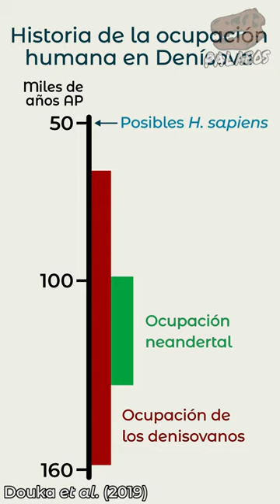¿Quiénes eran los Denisovanos?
Inicialmente se pensó que eran neandertales, pero en 2010 se secuenció su ADN y la comunidad científica se llevó una sorpresa: no eran neandertales, tampoco Homo sapiens. ¿Entonces? Pues te lo cuento.

Fuentes principales:
Krause, J., Fu, Q., Good, J. M., Viola, B., Shunkov, M. V., Derevianko, A. P., & Pääbo, S. (2010). The complete mitochondrial DNA genome of an unknown hominin from southern Siberia. Nature, 464(7290), 894-897.
Douka, K., Slon, V., Jacobs, Z., Ramsey, C. B., Shunkov, M. V., Derevianko, A. P., ... & Higham, T. (2019). Age estimates for hominin fossils and the onset of the Upper Palaeolithic at Denisova Cave. Nature, 565(7741), 640-644.
Ticket To Nowhere Man de Audionautix tiene una licencia Atribución 4.0 de Creative Commons.